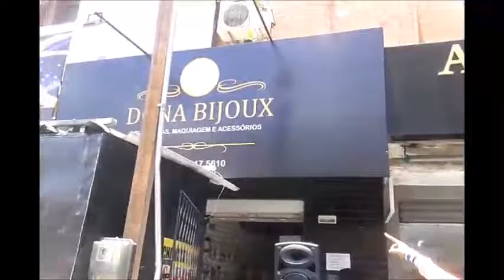Ação Dona Bijoux / O´s Palhaços Dedezinho & Jekinha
O´s Palhaços Dedezinho & Jekinha.
É uma Trupe de Palhaços que existe há mais de 10 anos e apresenta uma proposta diferenciada de "Animação de Festas Infantil e Família".
É diversão garantida para crianças de todas as idades.
Apresentamos um Show de Animação Infantil com Brincadeiras Educativas, interação com os pais, musical e coreografias, jogos educativos, cantoria e muita alegria!
CONTRATE-NOS E TERÁ MUITA DIVERSÃO EM SUAS FESTAS!!!
TRUPE O´s Palhaços Dedezinho & Jekinha RECREAÇÃO FESTAS E EVENTOS